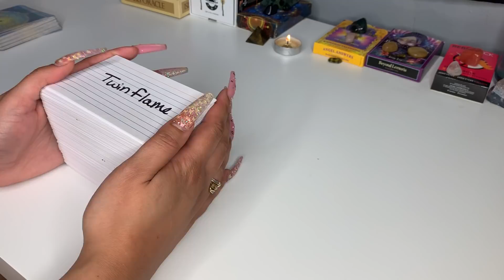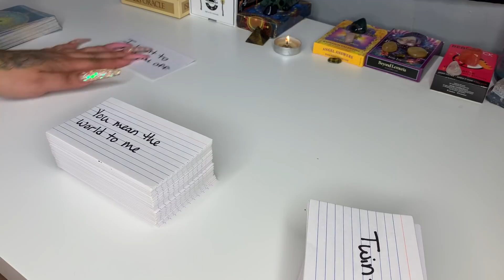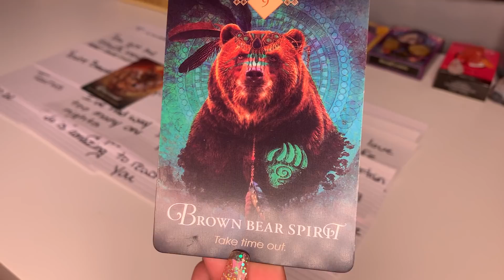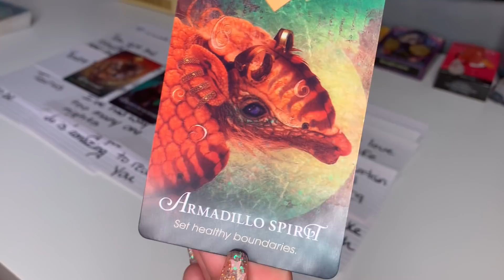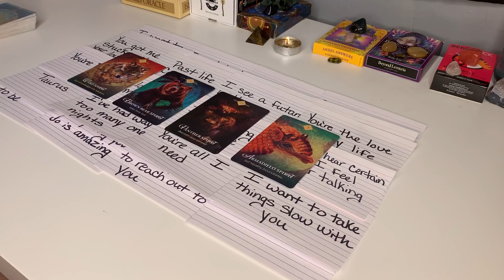Leo ♌️ Messages From Your Person💌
Leo, this is a reading for messages from your person April 2021.